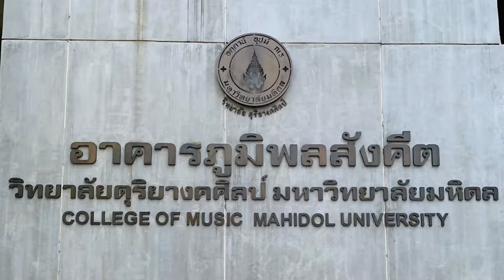Zombie by Minon @ YAMC 2019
Young Artist Music Contest 2019